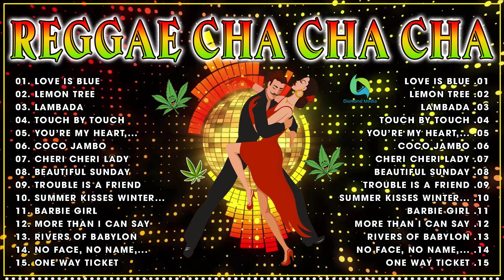REGGAE MUSIC MIX 2023 ✨ CHA CHA DISCO ON THE ROAD 2023 - REGGAE NONSTOP COMPILATION - VOL 18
If this music makes you happy, make sure to Like, Please share this Mix on social pages (Facebook, Reddit, Twitter, etc.) so more people can listen together!